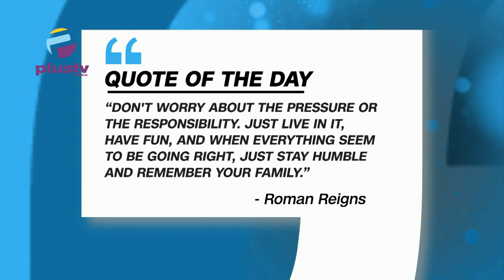Court Remands Ex-Power Minister in Prison, FG Offers Free CNG Conversion for Commercial Vehicles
00:00 Intro
01:34 Quote of the Day
04:35  Court Remands Ex-Power Minister in Prison
10:58 Reps urge FG Revisit School Feeding Programme
19:16 FG offers Free CNG Conversion for Commercial Vehicles